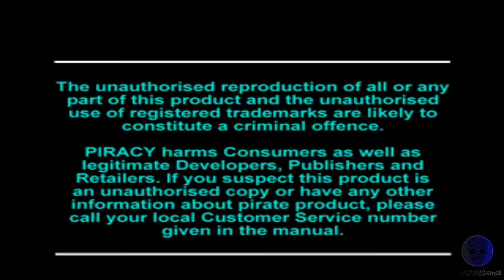Wayne Gretzky 3D Hockey 98 - ps1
Just play Wayne Gretzky 3D Hockey 98 on ps1..